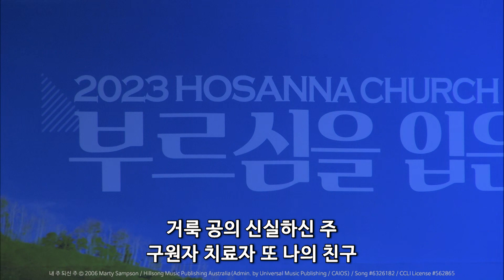[2023-09-24 | 주일4부예배 찬양] 신훈식 목사 & 인모스트워십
호산나교회 | 2023년 9월 24일 주일4부예배 찬양
신훈식 목사 & 인모스트워십

- 여는 기도 : 김창성 목사